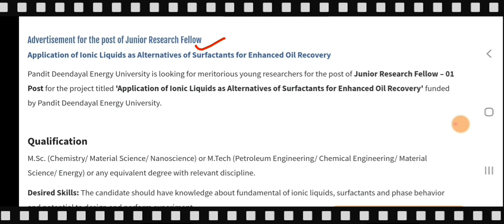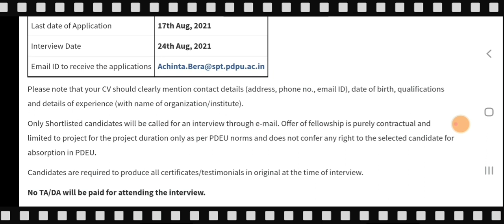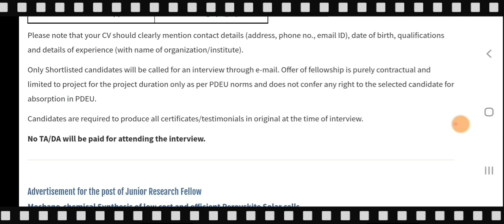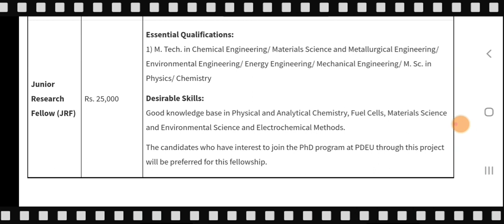PDEU||Chemistry||Physics||Engineering||Vacancies||NET/Gate||NotCompulsory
In this video we will talk about various vacancies related in the field of chemistry.

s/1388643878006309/